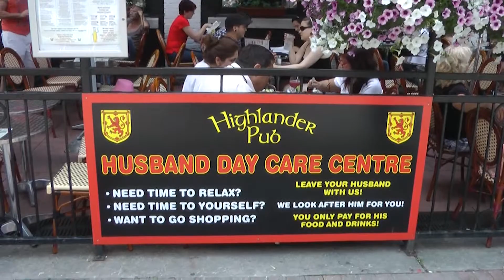Ottawa travel - Things to see and do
A fun weekend spent in Ottawa taking in the Parliament Buildings, the Byward Market, the Canadian War Museum and Bluesfest with headliners the Dixie Chicks.